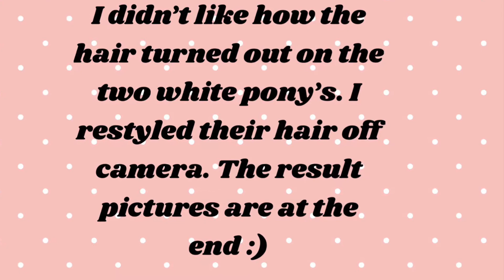Restoring Cleaning Hairstyles My Little Pony G3 Spa Day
Cleaning items used:
Dawn dish soap
Suavitel fabric softener liquid
Magic eraser
Rubbermaid containers
Toothbrush

Hair styling items used:
Wet brush
Boar hair brush
Crayons scissors
Hair rollers (Dollar Tree)
Tiny hair clips (Dollar Tree)
Tiny clear hair elastics (Dollar Tree)
Napkins

I purchased all items myself.